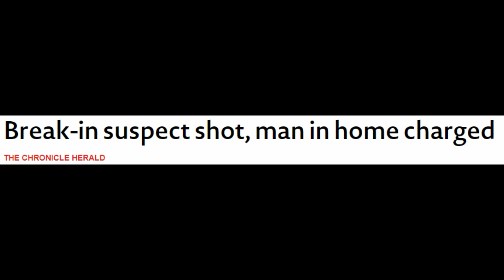Canada You have no rights to self defense Nanny state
A Canadian man defended himself during a home invasion, and now he's being prosecuted for doing so.